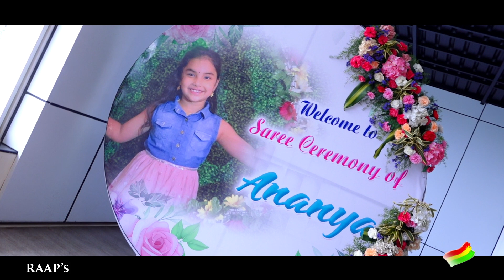AANANYA SAREE CEREMONY TEASER ||RAAP'S STUDIO|| 17-6-2022